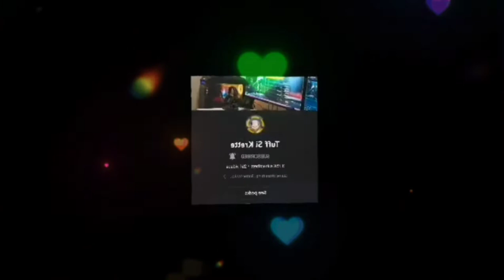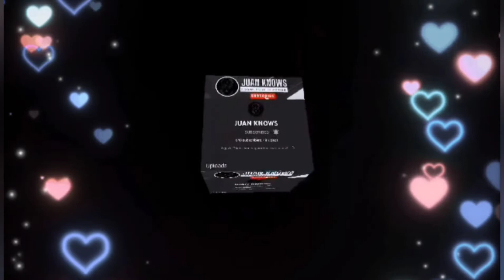The Fox River side||connected Missisippi River at Illinois Chicago[thank sa nagbigay]